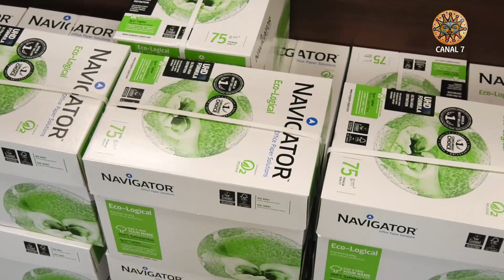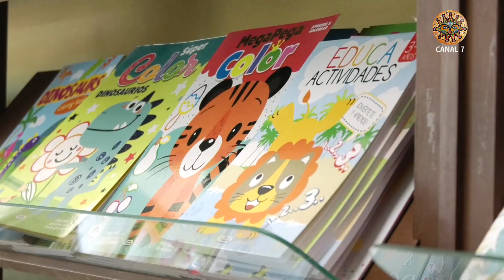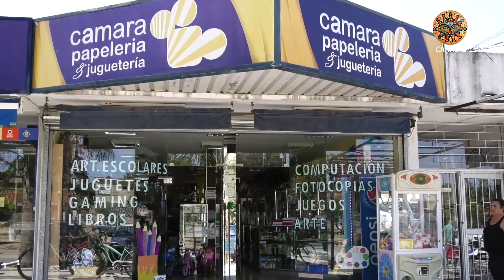Cámara Papelería y el inicio de las clases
Se acerca el inicio de las clases y en Camara Papelería de Salinas ya cuentan con todos los útiles que los niños de la Costa de Oro necesitarán en este nuevo año lectivo. Entrevista a Daniel Ferreira para Destino Costa de Oro (Canal 7 Punta del Este, Canal DU, Atlántida FM 89.9 y canales de todo el país).
Ver menos